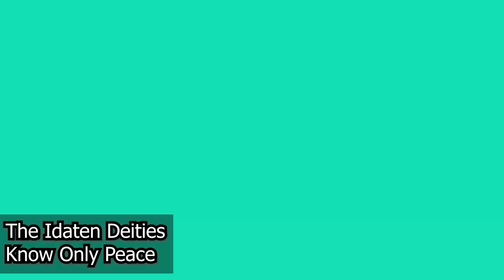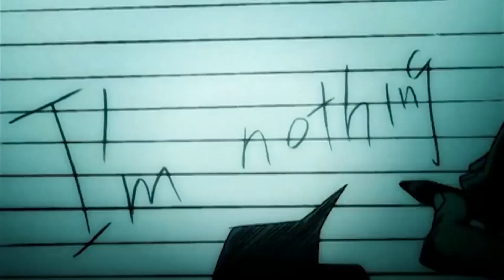Summer Anime You Might Have Missed - Ones To Watch Gaiden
A few summer anime have shown up fashionably late, and somehow, they're all pretty great! Sorry about that. Here's why you don't wanna miss The Great Jahy, Idaten Deities, and Fena: Pirate Princess!

Chapters:

00:00 - More Great Anime. Sorry.
01:20 - Mashle Ad
02:57 - The Great Jahy Will Not be Defeated!
07:45 - The Idaten Deities Know Only Peace
12:24 - Fena: Pirate Princess

Validate me!